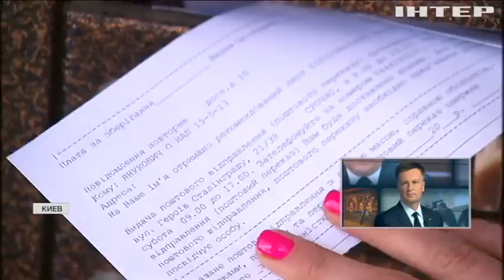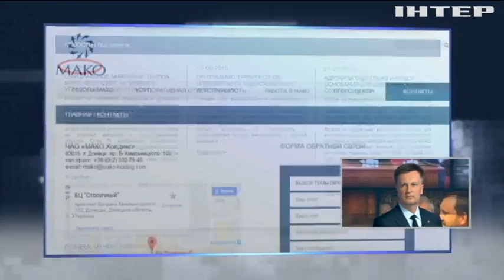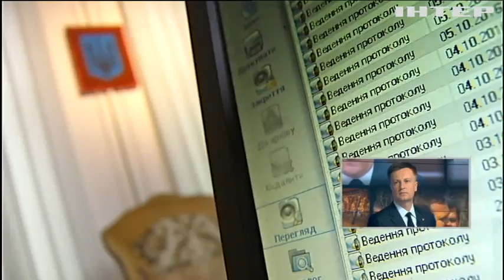Активы Януковича остаются без внимания судов